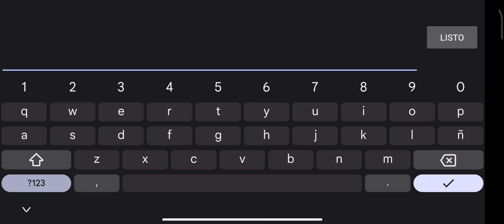"Jet Lag" By Disp 100% Complete | Medium Demon | Geometry Dash 2.2 Android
I'm just a casual gamer Of GD :)

Took Me A Few Attemps But I never give Up Jsjsj :DDD